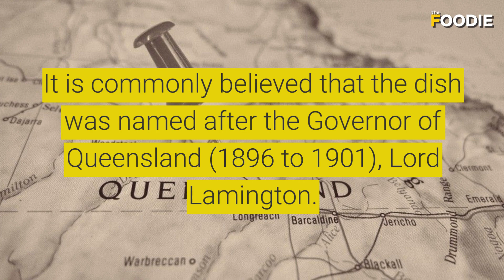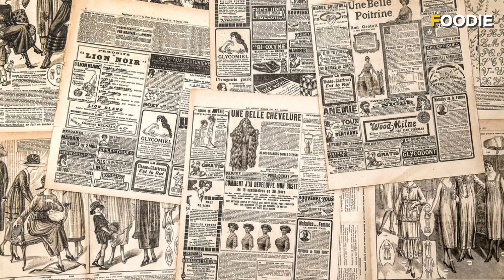What Does An Australian Dessert and A Street In Mumbai Have In Common? | Foodie Trivia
21st July is celebrated as the 'World Lamington Day' on account of the famous Australian dessert -Lamington Cake. Check out the interesting story behind the dessert and an unexpected connection to India.